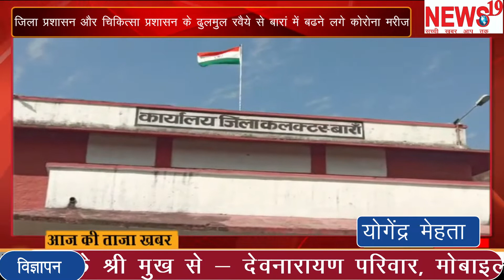मरीज# चिकित्सा विभाग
जिला प्रशासन और चिकित्सा प्रशासन के ढुलमुल रवैये से बारां में बढने लगे कोरोना मरीज
रामगढ़ पचवारा में युवक के कोराना पॉजिटिव आ जाने से चिकित्सा विभाग दौड़ता नजर आया !